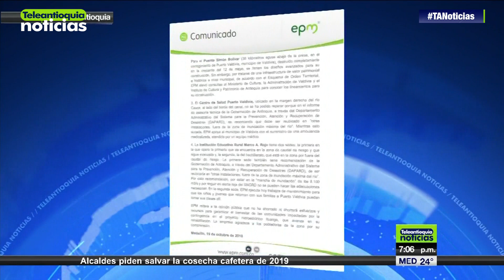Diputados de Antioquia cuestionan informe de EPM - Teleantioquia Noticias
Diputados de Antioquia reaccionaron al informe presentado por Epm, sobre la recuperación de la infraestructura física afectada por Empresas Públicas de Medellín.